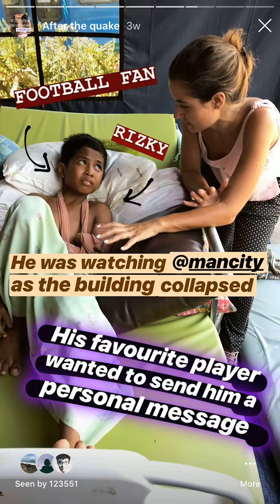BBC Instagram: Indonesia earthquake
Hundreds of thousands of people died in Indonesia, when an earthquake, followed by a tsunami, struck in the city of Palu. But amongst the grief, some people are trying to help. Sofia Bettiza reports.